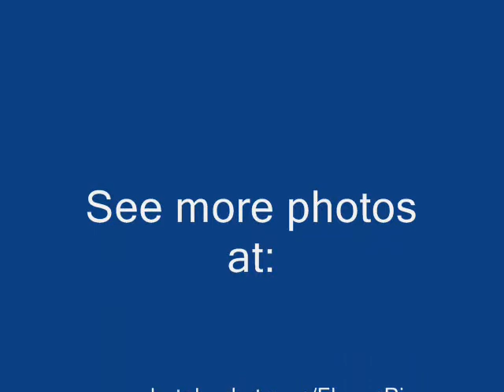Mildenhall Pre 70s 30th May 09